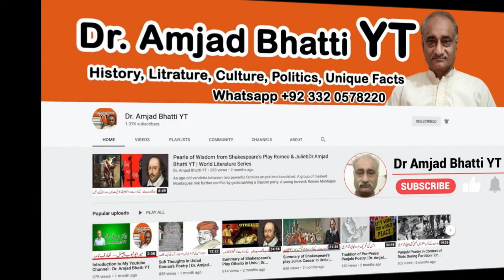Dharnay Ki Barkatein Zahid Fakhri Most Famous Poem